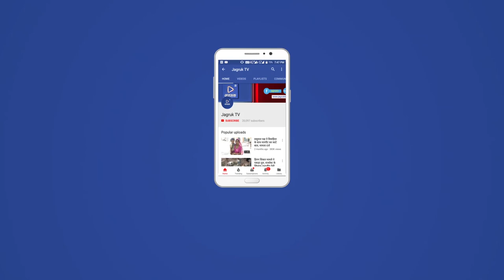JAGRUK TV : उदयपुर : पावर हाउस चौराहे पर टैंकर के पलट जाने से टैंकर चालक की मौत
उदयपुर के पावर हाउस चौराहे पर आज एक टैंकर के पलट जाने से टैंकर चालक की मौत हो गयी। अहमदाबाद से चितौड जा रहे टैंकर चालक ने पावर हाउस चौराहे पर कार को बचाने की कोशिश की तो इस दौरान टैंकर अनियत्रिंत हो गया जिससे टैंकर पलट गया। इस हादसे के बाद उदयपुर चितौडगढ हाइवे जाम हो गया। हादसे के बाद लोगों ने जब पुलिस को सूचना दी तो प्रतापनगर थाना पुलिस मौके पर पंहुची ओर बडी मशक्कत के बाद पुलिस ने जाम को खुलवाया। इस हादसे में टैंकर चालक की मौत हो गयी। पुलिस ने इस हादसे के बाद रोड पर टैंकर से सरसों का तेल बह जाने से वंहा पर ओर कोई हादसा नही हो इसके लिए पुलिस ने लोगों की सहायता से तेल के उपर मिट्टी डलवायी ओर कोशिश की कि गई उस तेल को पूरी तरीके से साफ किया जाए ताकि कोई अन्य हादसा नही हो।